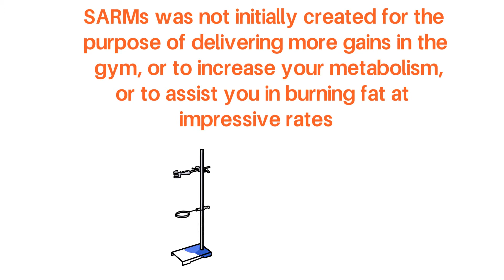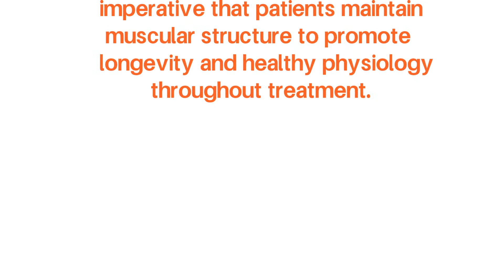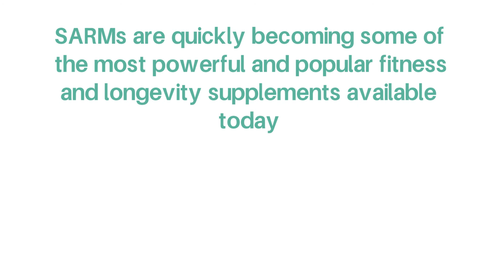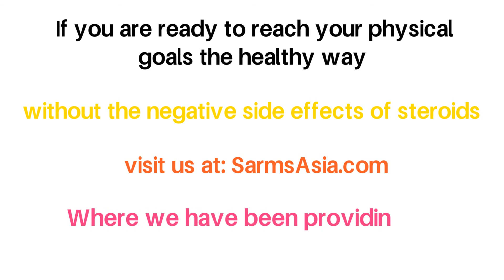SARMs Education 101: The Interesting History of Sarms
Find out why SARMs was create and how it can help you reach you physical goal?

Many in the fitness community have tried SARMs (Selective Androgen Receptor Modulators) with tremendous results. However, many believe these compounds were specifically designed for bodybuilding and are therefore surprised to find out that they were designed for something else entirely.

SARMs was not initially created for the purpose of delivering more gains in the gym, or to increase your metabolism, or to assist you in burning fat at impressive rates. They were in fact designed to help patients with wasting diseases such as AIDS or cancer to maintain muscle and bone density, two of the most common casualties of that diseases.

By learning how they affect patients with various illnesses you can learn how to leverage them for their positive effects on healthy bodies as well.